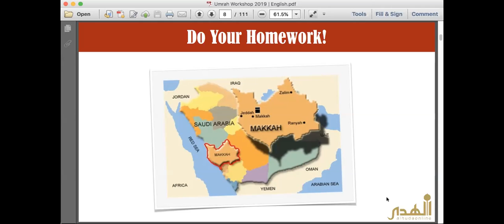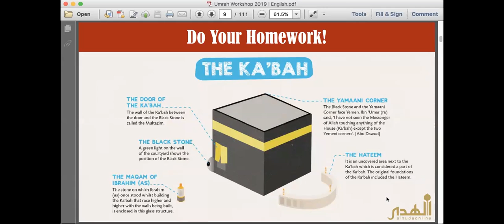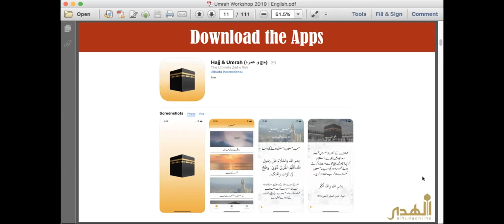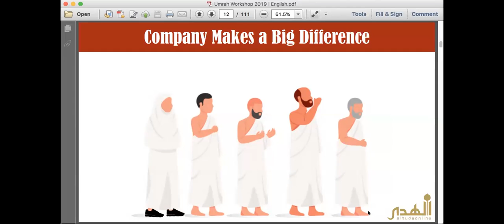Part 2 - Umrah Workshop | Do your Home work before leaving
By Sister Maryam Saeed